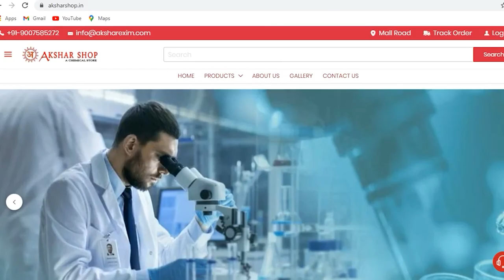WHAT IS ACID SLURRY ? ACID SLURRY - SPECIFICATIONS & USES.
Buy links for ACID SLURRY:-

In today’s video we are going to inform you about Acid Slurry or LABSA. This video intends to aware you about the specifications and its significance. We will also tell you from where you can avail this beneficial chemical. This is an informative video.